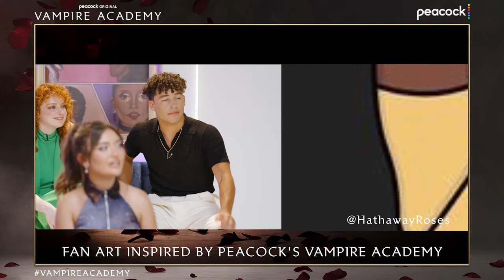Peacock’s Vampire Academy Virtual Premiere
Don't miss IGN's livestream of "Welcome to St. Vlads: Peacock's 'Vampire Academy' - A Virtual Premiere Event" on September 15 at 4 pm PT/7pm ET. We'll have exclusive interviews with the entire cast including Sisi Stringer, Daniela Nieves, Kieron Moore, and Andre Dae Kim as well as showrunners Julie Plec and Marguerite MacIntyre. Plus, get a behind-the-scenes look at the supernatural drama series hours before it premieres on Peacock.

Vampire Academy is streaming now on Peacock About Vampire Academy: From executive producers Julie Plec & Marguerite MacIntyre comes a story of friendship, romance and danger. In a world of privilege and glamour, two young women’s friendship transcends their strikingly different classes as they prepare to complete their education and enter vampire society. One as a powerful Royal, the other a half-vampire Guardian trained to protect against the savage ‘Strigoi’ who threaten to tear their society apart. That is, if Royal infighting doesn’t do the job first. About Peacock: Stream current hits, blockbuster movies, bingeworthy TV shows, and exclusive Originals — plus news, live sports, WWE, and more. Peacock’s got your faves, including Parks & Rec, Yellowstone, Modern Family, and every episode of The Office. Peacock is currently available to stream within the United States.Get More Peacock